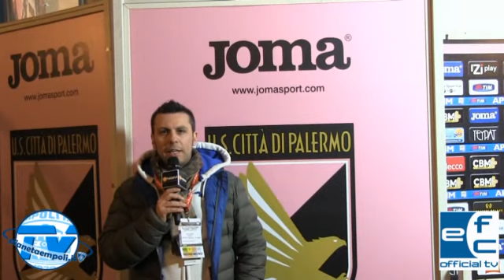PianetaEmpoli.it - EFChannel | il dopo gara di Palermo-Empoli